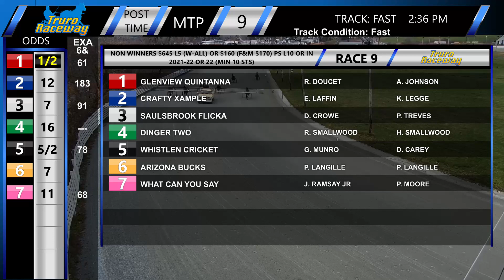Truro November 13 2022 R09